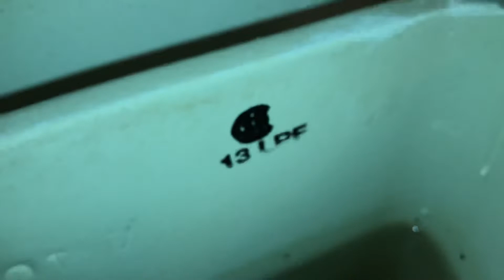Canadian 2004 Crane Plumbing Galaxy Toilet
Filmed at Kenworth Parts in Kamloops, BC.

Notice how “13 LPF” is stamped in the tank. They also did this in the Galaxies manufactured at the time. I’ll let you guys be the judges of just how true that is.

Anyways, this toilet is allright. Rating: 7/10.

Manufacturing Date: June 26th, 2004

Filmed: February 2nd, 2022